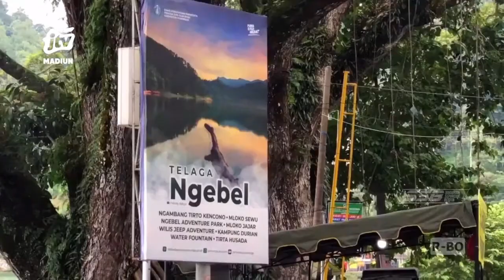Ponorogo - Libur Lebaran, Tingkat Kunjungan Di Telaga Ngebel Naik 25 Persen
Ponorogo - Kunjungan wisata ke telaga ngebel ponorogo meningkat dibanding lebaran tahun lalu. Hasilnya pada lebaran tahun ini, PAD dari Telaga Ngebel meningkat 25 persen atau sumbang PAD 235 juta rupiah pada libur lebaran tahun ini.

Office : jl. Sarimulya no 47 Rejomulyo, Kartoharjo, Kota Madiun